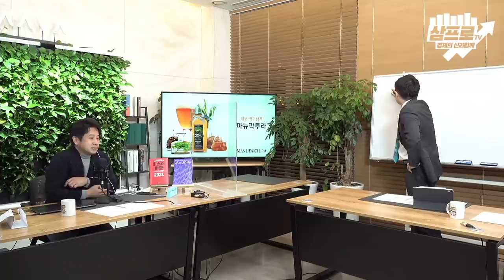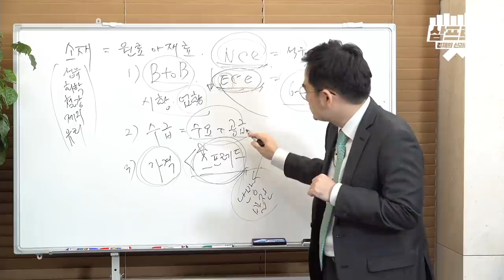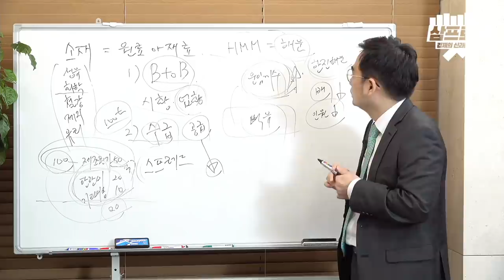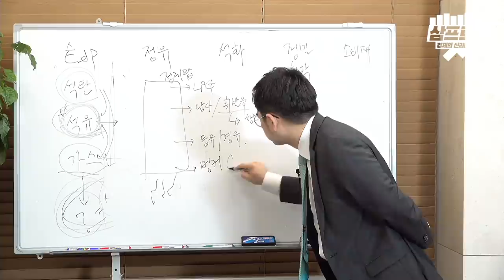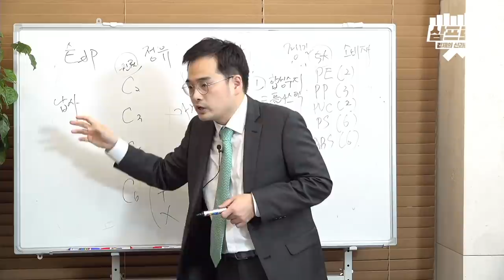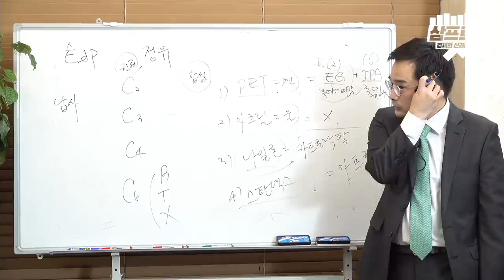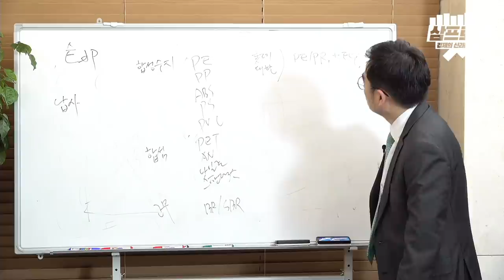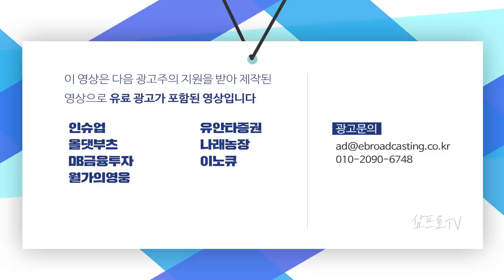경기민감주, 그중에서도 접근성이 떨어지는 석유·화학 업계를 해부한다 f.이다솔 차장